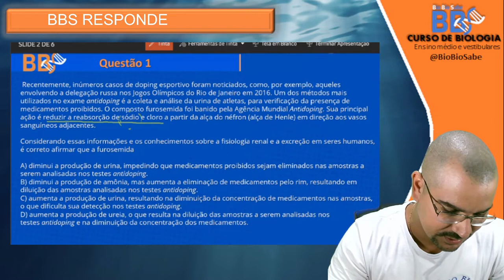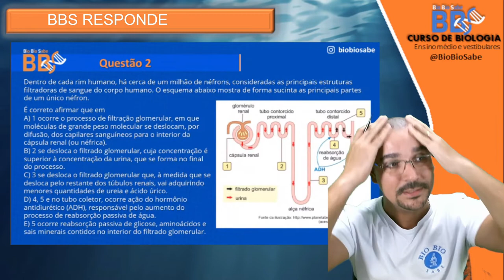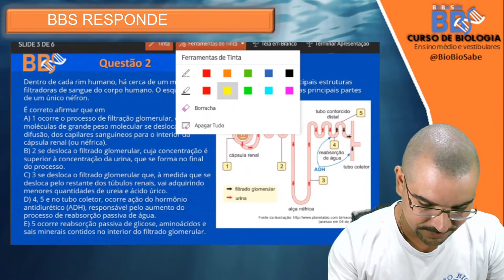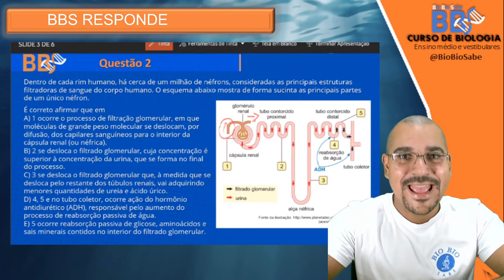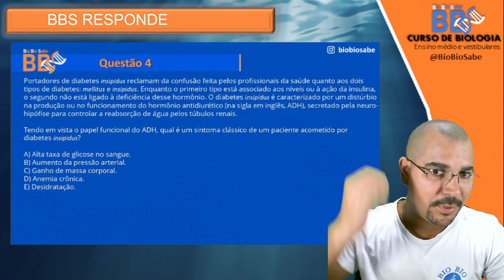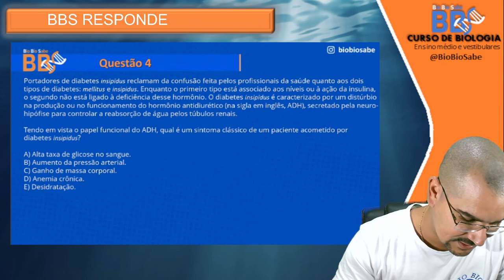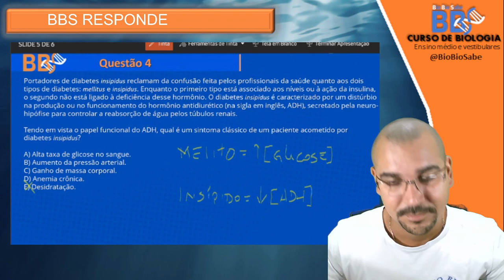BBS Responde sistema excretor